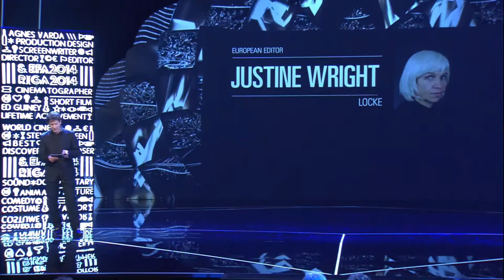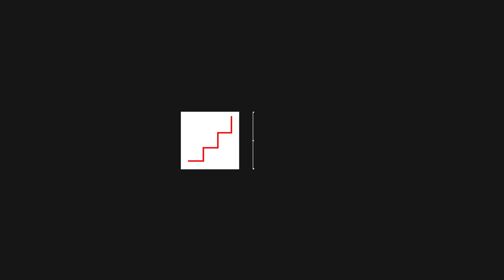Justine Wright - European Editor 2014 for LOCKE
Justine Wright is European Editor 2014 for LOCKE at the 27th European Film Awards in Riga, Latvia.